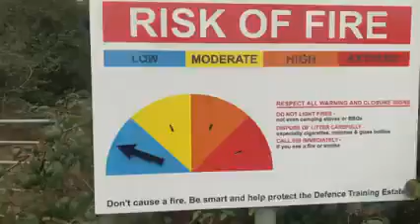When there’s a lot of berries on the holly you know it’s nearly Christmas!